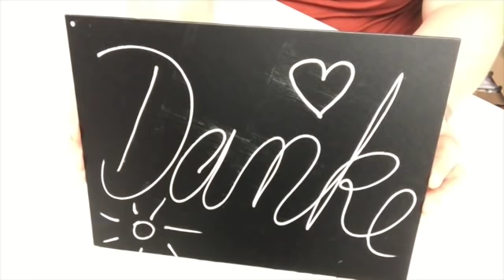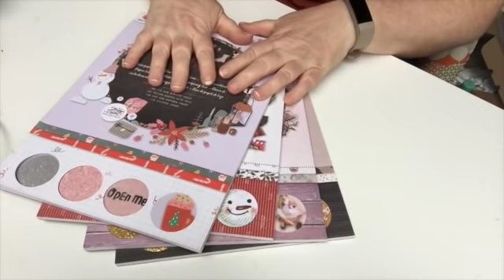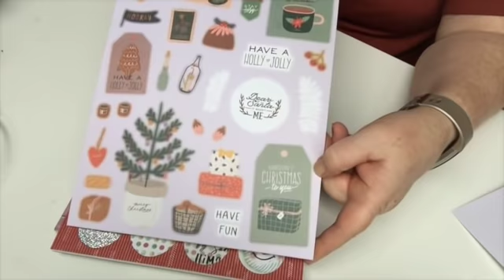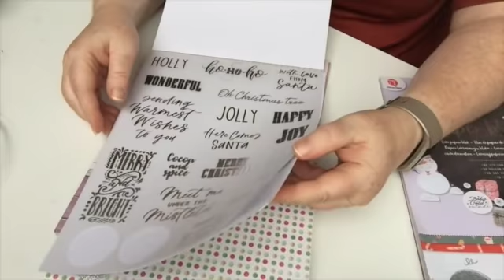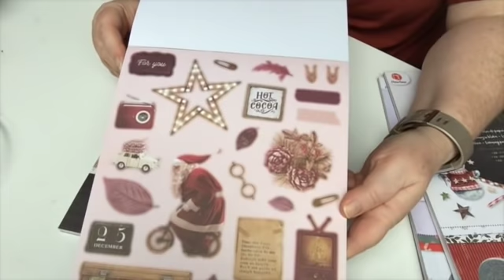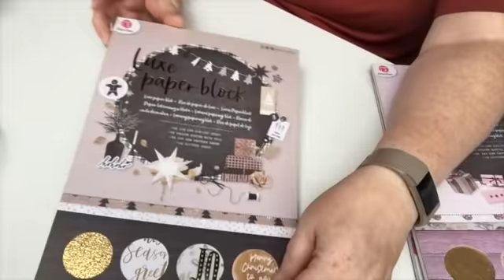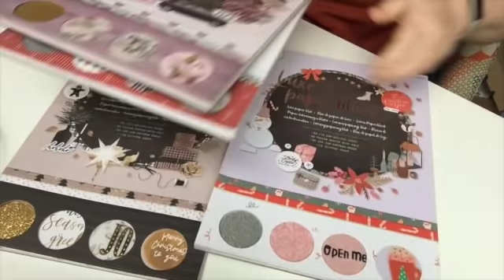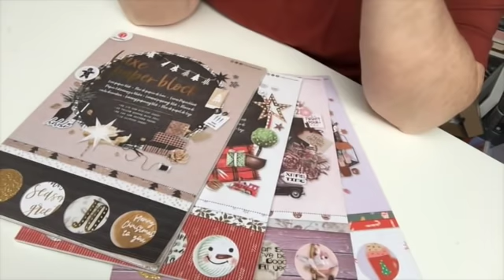Action HAUL Neue Luxe Paper Blöcke und 3000Abo Dankeschön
Dauerwerbesendung

.Die 3000 sind geknackt. Ich sage Danke und drei von euch werden ausgelost und bekommen eine Kleinigkeit von mir.
Näheres im Video.